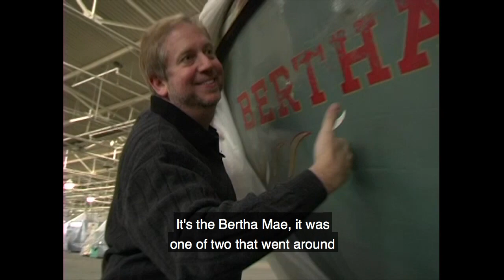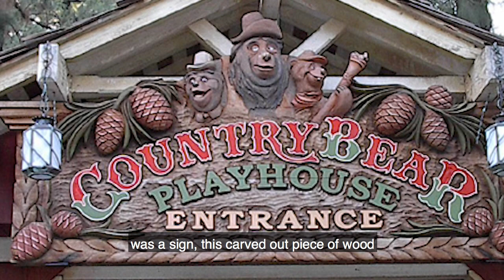Remember The Keel Boats? Neither Do We (But We Bought One...) - That's From Disneyland!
This is one of several videos placed throughout the That's From Disneyland! exhibit. Shot & Edited by Josh Turchetta.